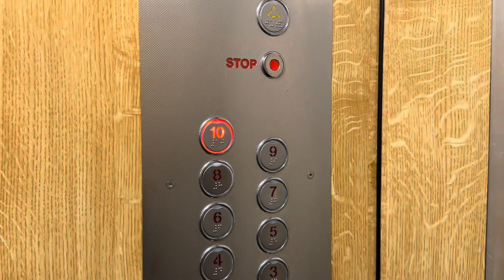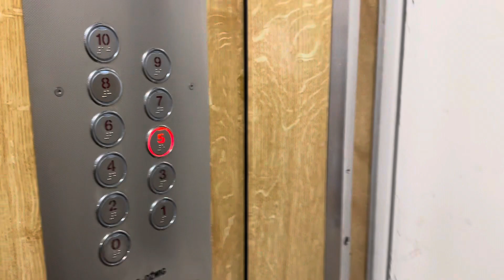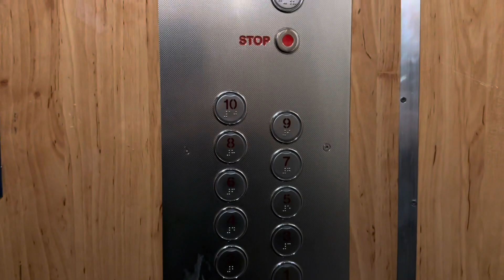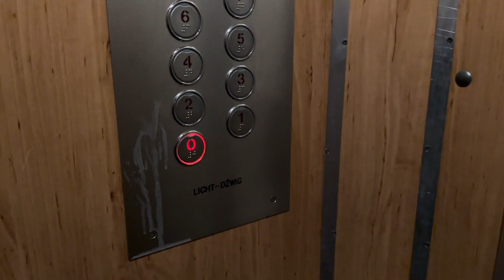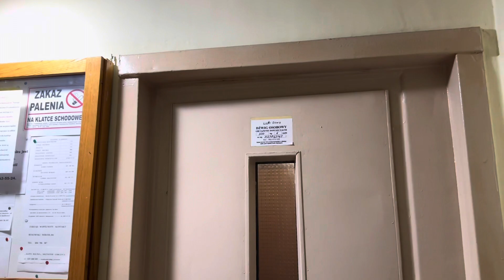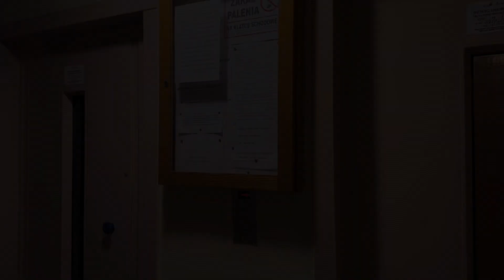2x ZREMB osiedlowy z 1975 roku (mod. Licht-Dźwig) | Warszawa, ul. 1 Sierpnia 44a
Dane dźwigów:
• Producent: ZREMB
• Rok produkcji: 1975
• Firma modernizująca: Licht-Dźwig
• Rok modernizacji: ?
• Udźwig: 500kG lub 6 osób
• Kondygnacje: P,1,2,3,4,5,6,7,8,9,10
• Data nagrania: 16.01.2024